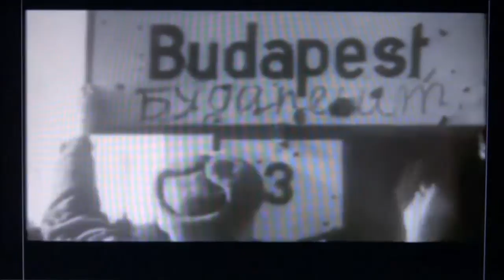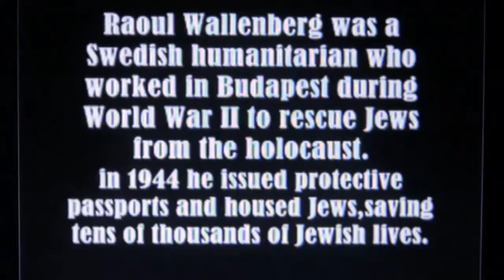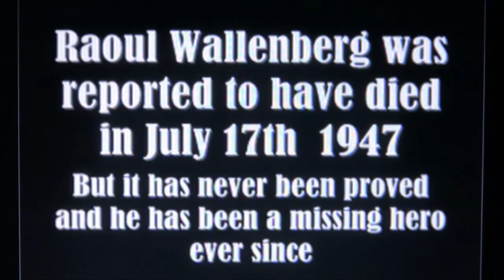The (Hypothetical) Prophets : Wallenberg (1982)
French vinyl version of Wallenberg (an English version does exist on anothe Lp release) from The Hypothetical Prophets, released on Hypothetical records in 1982. Images come from various Raoul Wallenberg archives and Youtube tributes as well as film documents from the Holocaust, Siberia working camps  and the Second World War. The video segements were shot from a train to Nuremberg.